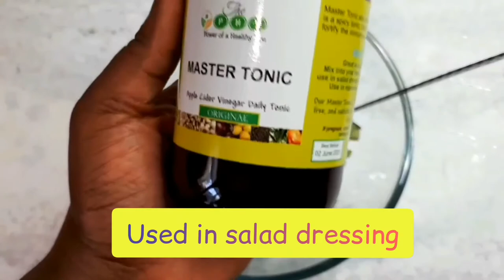The PHY Master Tonic Guacamole Recipe/ Avocado Salsa/ Healthy Dip/ Family Movie Night Snack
Master Tonic popularly known as fire cider is  a herbal remedy. It is traditional known to fortify the immune system and it supports a healthy lifestyle. The PHY Master Tonic contains super herbs such as horseradish roots, ginger, lemon, onions, garlic and more. to purchase The PHY Master Tonic.

We are registered with the council👍🏾 and our product has been tested by a UKAS accredited laboratory👍🏾. We are Organic Certified👍🏾, no preservatives or chemicals

The PHY Master Tonic is a healthy homemade remedy for every home.

MUSIC
Happy Friends (Filmigo)
Upbeat Latino Carnival (Filmigo)